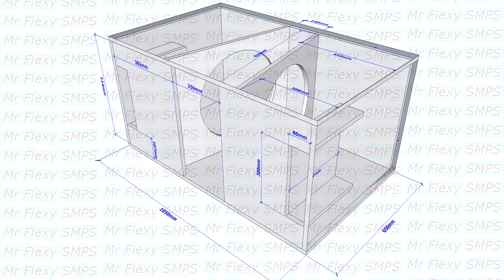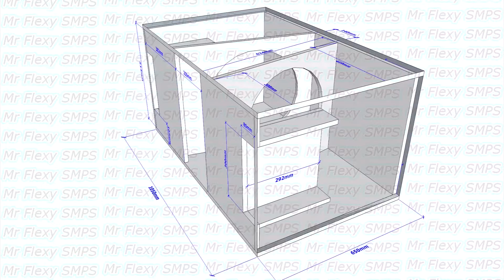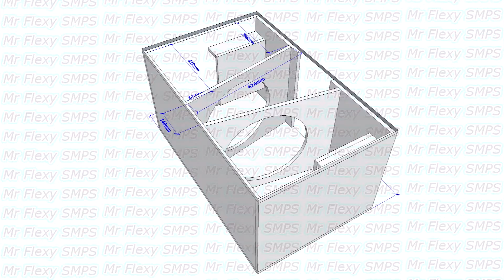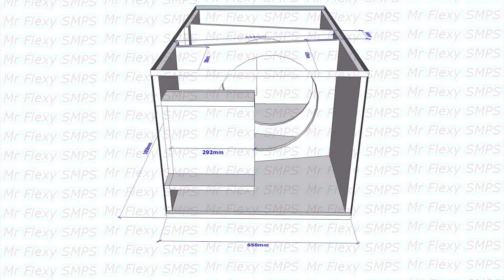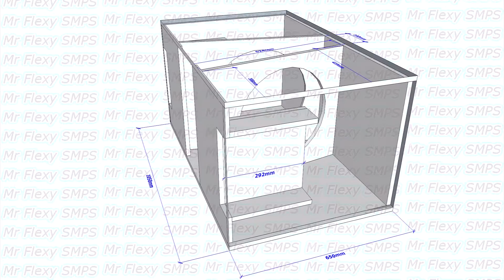[Box PLAN]Dual Bandpass 18 inch 38Hz Hybrid /w TS Param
38Hz ~ 90Hz

18"

Thiele-Small Parameters

Resonant Frequency (fs) 34 Hz
Impedance (Re) 4.7 ohms
Coil Inductance (Le) 2.11mH
Mechanical Q (Qms) 8.7
Electrical Factor(Qes) .29
Total Q (Qts) .28
Diaphragm Mass (Mms) 261 grams
Comp. Equivelant Vol. (Vas) 5.1 ft3 / 149 Liters
Voice Coil Overhang (Xmax) 14.0mm
Surface Area of Cone (Sd)m2 0.1134m2